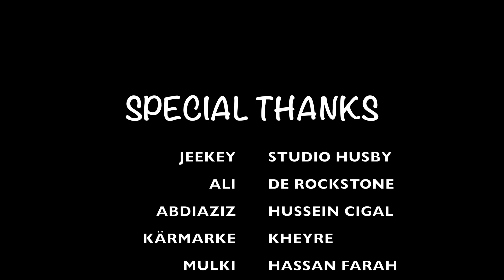KUNCIIL AXMED CALI CIGAAL 2019 GARQAADO OFFICIAL (DIRECTED & PRODUCED BY MD PRODUCTION)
XASUUSTI AHMED ALI CIGAL
CODKI: KUNCIIL AHMED ALI CIGAL
VOICE RECORD: JEEKEY STUDIO
SOOSAARIDII: MD PRODUCTION BY MALYUN DAQARE

COPYRIGHT PROTECTED BY BeingMalyunDaqare